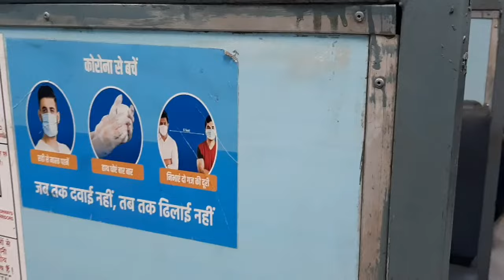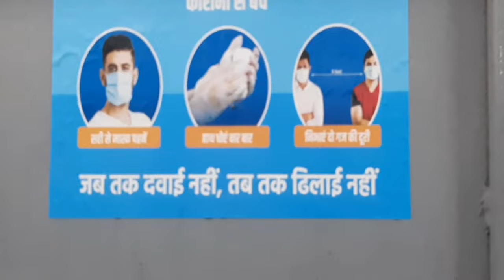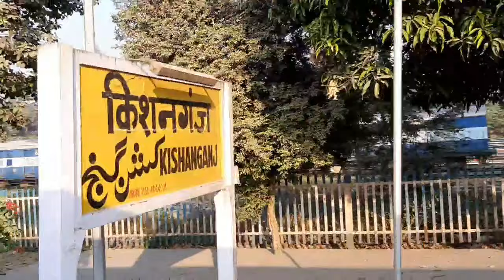Darjeeling Tour After Lockdown in 2021| Sealdah to NJP Full Train Journey | New Jalpaiguri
Darjeeling Tour After Lockdown in December 2020| Sealdah to NJP Full Train Journey | New Jalpaiguri
sealah to njp train , sealdah to Njp train jouney
Sealdah to njp full train journey
Darjeeling tour & travel video in december 2020
Darjeeling tour & travel video
Darjeeling tour after lockdown 2020
Darjeeling tour guide video
Darjeeling travel video
Darjeeling video 2020
2020 te darjeeling after lockdown
Darjeeling Mall road
Darjeeling lockdown period 2020
unlock darjeeling 2020
DARHEELING mahakal mandir & market
Darjeeling Mall bazar market
darjeeling station
ghum station
batasia loop
rock garden
darjeeling 7point
Tiger Hill Darjeeling
 Sealdah to NJP Full Train Journey & Every Station
Sealdah  NOQ Spl train
Sealdah New jalpaiguri special train
sealdah NOQ special train in 2020
Padatik express
darjeeling mail
kanchankanya express
covid special train full journey
Special train full journey

Darjeeling Tour After Lockdown in December 2020| Sealdah to NJP Full Train Journey & Every Station

Station Name :-
Sealdah
Barddhaman jn.
Bolpur Santiniketan
Rampurhat jn.
Malda Town
Kisanganj
New jalpaiguri station
Sealdah to new jalpaiguri statuon full journey
Darjeeling tour full journey
December a darjeeling journey
SDAH - NJP train fare each person 1385/- 3rd Ac Darjeeling Mail
2nd sitting- 220/- , SL- 455/-

Darjeeling After Lockdown
 Darjeeling Travel Guide during unlock phase
 Kolkata to Siliguri  Unlockdown trip, Unlockdown tour
 Unlockdown tour near kolkata
Unlockdown bike tour from Kolkata
 Unlockdown day tour from Kolkata, Unlockdown weekend tour from Kolkata, Unlockdown weekend destination from Kolkata,
What to See - There are many things to see in Darjeeling, such as Darjeeling's epicenter from the Darjeeling Mail to Mahakal Temple, Himalayan Mountain Institute, Cable car Ride, Tenzing Norgay Rock, Rock Garden, Tiger Hill, Happy Valley Tea State, Peace Pagoda, Darjeeling Railway Station, Ghoom station Ghoom monastery, batasa loop, tea estates, Darjeeling Toy Train
night camping, etc.